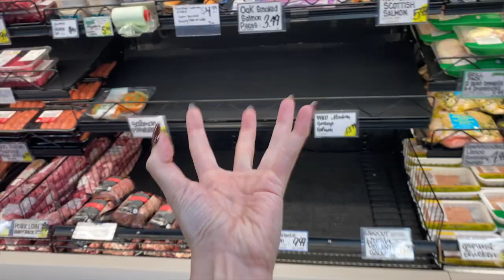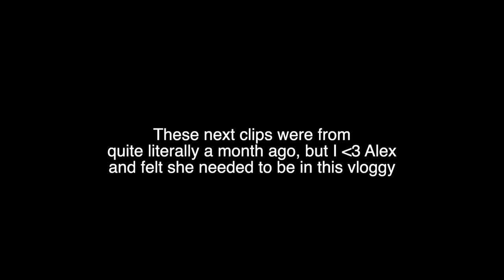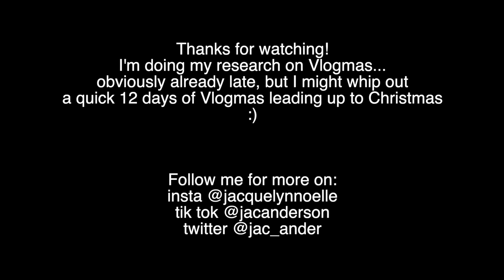Spend the Day With Me! | Vlog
New camera, new ME!!! I never liked vlogging before because I felt like I wasn't doing anything fun or cool...but F it! I'm gonna vlog babyyyyyyyy and just drag my friends along for the ride hehe ILYSM

I also post here!